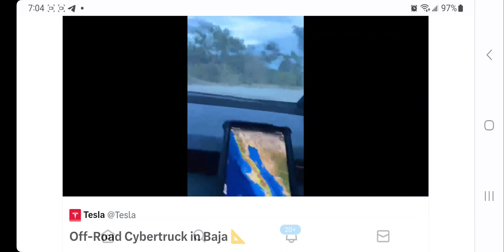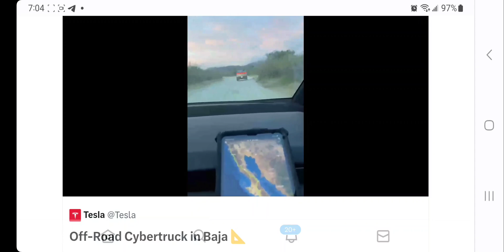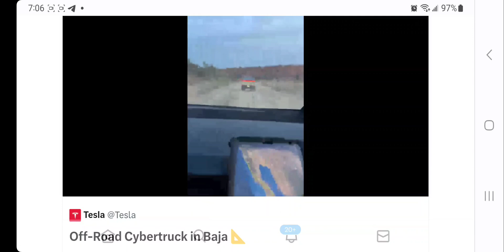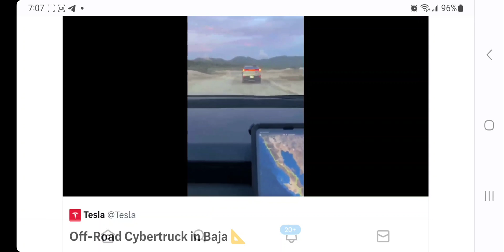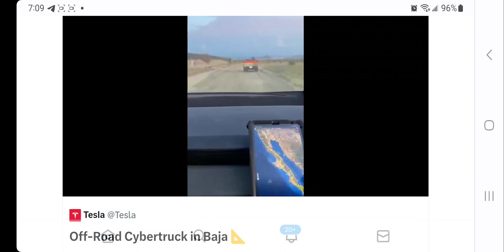Off-Road Cybertruck in Baja։ Tesla Shows How It Offroads Cybertruck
Tesla has live-streamed two release candidate Cybertrucks undergoing 1280-mile off-road durability testing in the Baja peninsula using Starlink mobility units mounted on the trucks. Below is everything we learned about the Cybertruck durability test.

A few days ago, images of twin Tesla Cybertrucks emblazoned with neon graffiti emerged online. One of the vehicles was particularly interesting as it was equipped with a Starlink Mobility dish on its roof. A recent livestream from the EV maker has now provided some details about the two vehicles.

As it turned out, the twin graffiti-wrapped Cybertrucks were test units that were deployed in Baja for some off-road durability testing. Over the course of the video, one could see that the Cybertrucks were pushing through the Baja trail pretty well. At some points in the livestream, one of the Cybertrucks could be seen drifting around and moving at a high rate of speed.